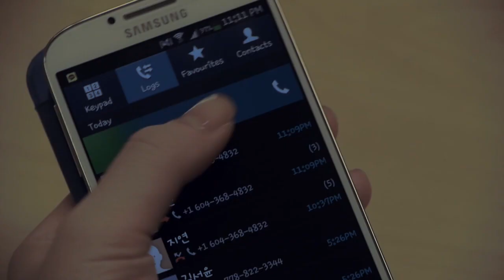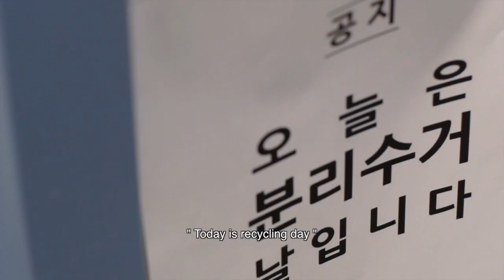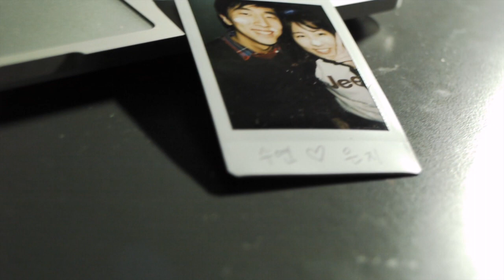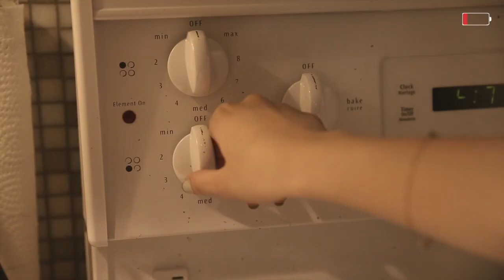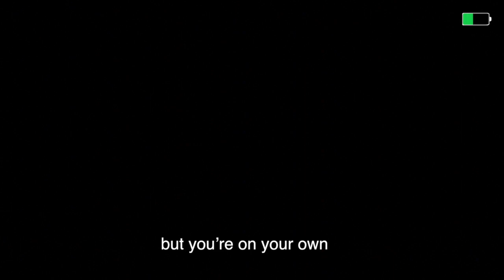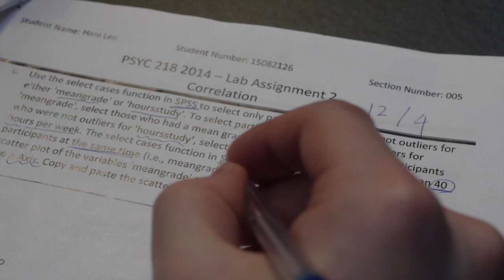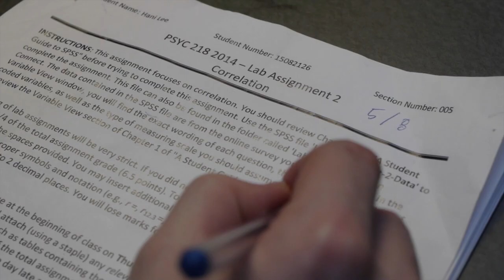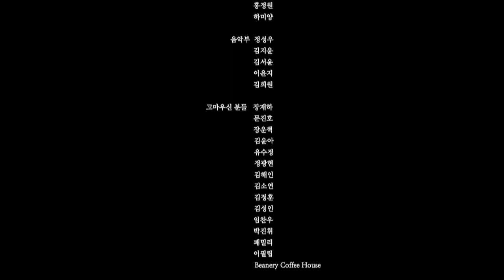[VUFF 2014] Dear My Ex